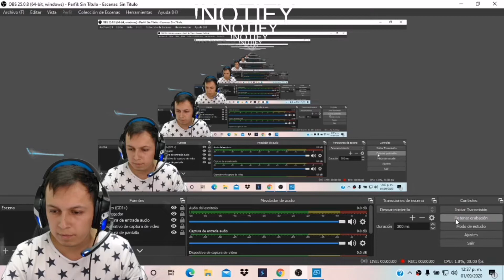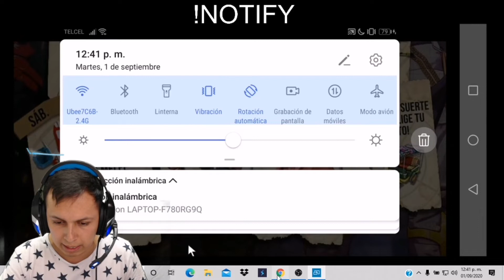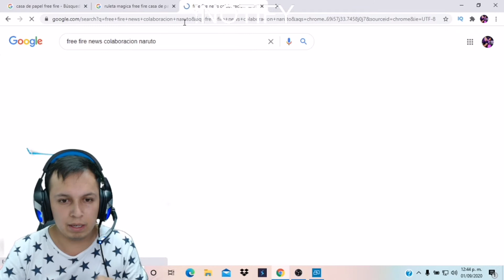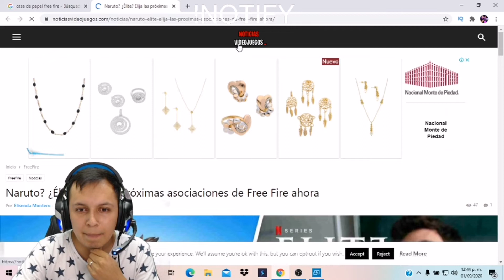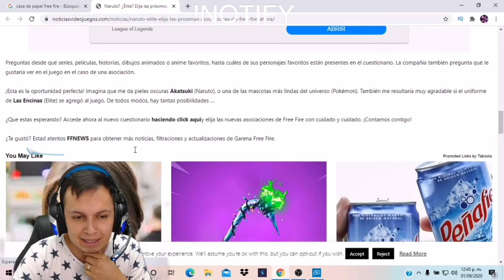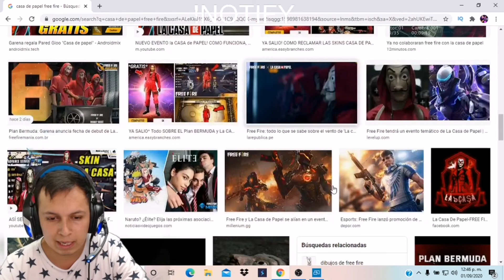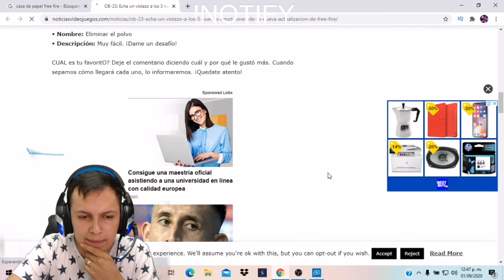AGENDA SEMANAL SEPTIEMBRE FREE FIRE/ LEGAN LOS CRIMINALES DE LA CASA DE PAPEL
Esta el la agenda semanal, llegan los criminales rojos de la casa de papel